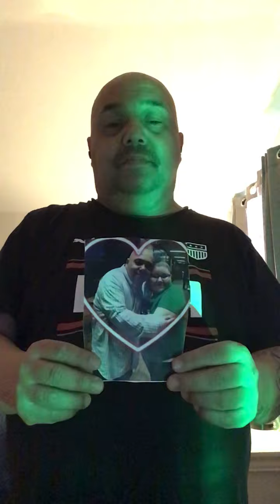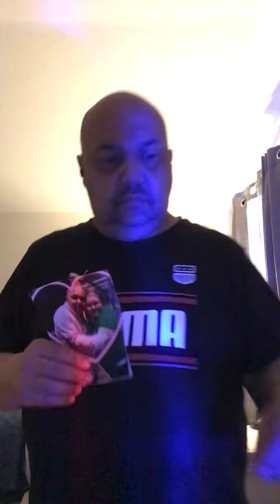March 10, 2021